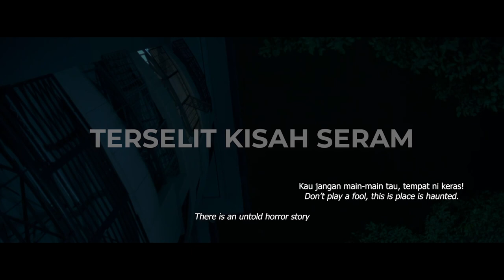Trailer Filem Kelaster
Jom saksikan Official Trailer filem Kelaster sebuah filem komedi seram tahun 2020 lakonan @azhan_rani  @noradanish @acheykintangkintung @meerqeen dan ramai lagi. Filem Kelaster bakal menemui anda mulai 24 September ini hanya di Astro First, Saluran 480, Di Pawagam Rumah Anda!